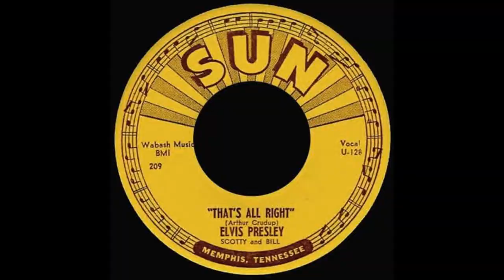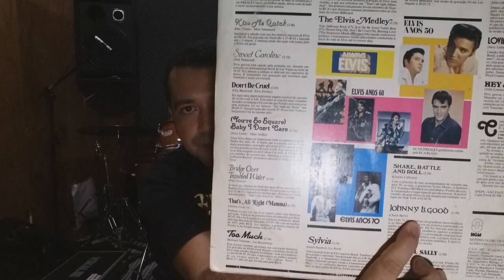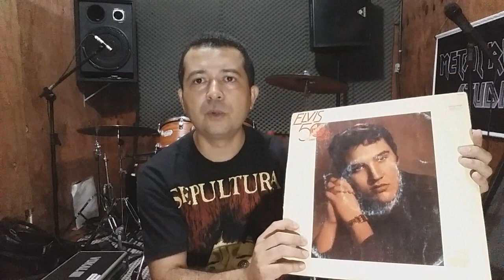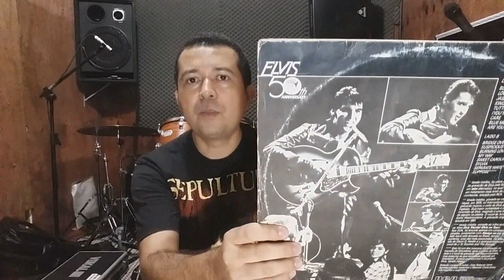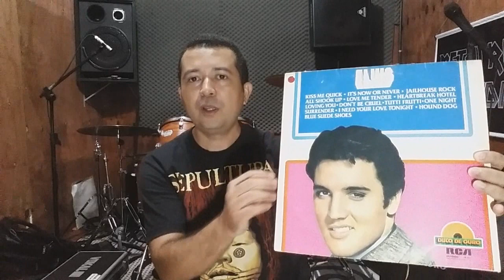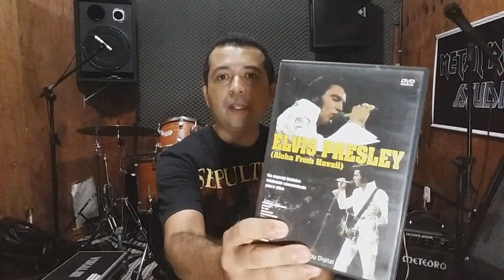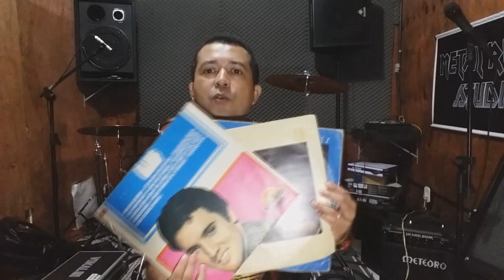Discos de vinil: Elvis Presley na coleção!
Neste vídeo, falaremos sobre a carreira do rei do rock,  Elvis Presley. Mostro meus exemplares e no final, vamos tocar algumas canções famosas. Então, bora lá!  😃😎